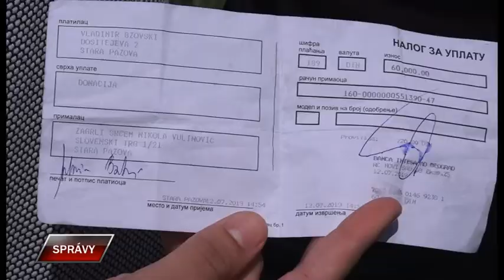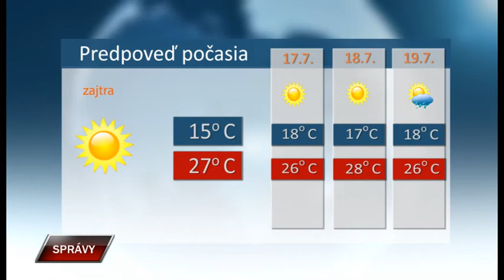Spravy 15 7 2019